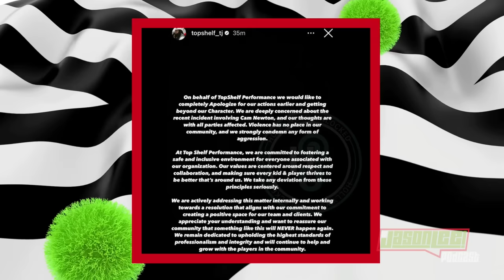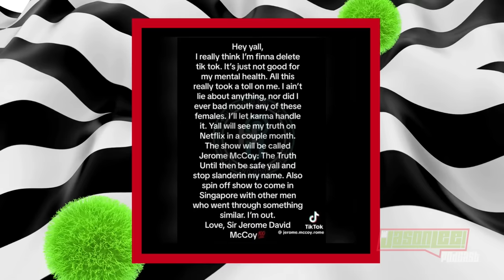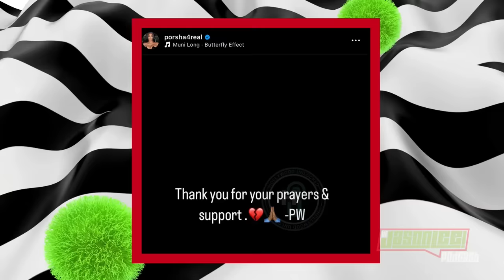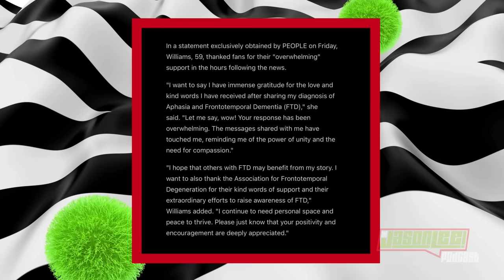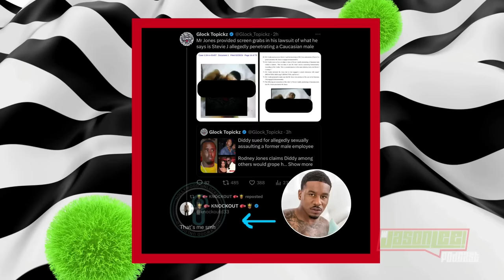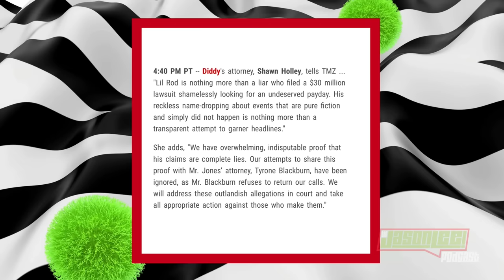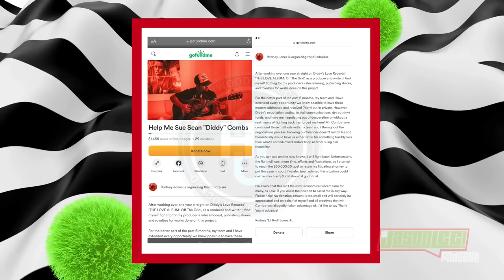JLP 32: Diddy's New Lawsuit, Wendy Williams' New Doc, Porsha Williams' Divorce, Cam Newton's Brawl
The Jason Lee Podcast is back with another must-listen episode diving into the latest and most controversial topics from the world of entertainment and beyond. From unexpected brawls and viral exposures to high-profile divorces and legal battles, we're covering the stories that have everyone talking.

Hot Topic 1: Cam Newton's Unexpected Brawl
Cam Newton gets involved in a physical altercation, leading to public apologies from coaches. We break down what happened and what it means for the football star's image.

Hot Topic 2: Viral Expose Leads to Legal Threats
A woman's viral video exposing her ex-husband has caught the internet's attention, and now he's considering legal action.

Hot Topic 3: Porsha Williams' Divorce Drama
Porsha Williams files for divorce after her husband's U.S. citizenship is denied over fraud felonies.

Hot Topic 4: Wendy Williams' Health and New Docuseries
Wendy Williams faces a new health diagnosis amidst the launch of the Lifetime docuseries "Where Is Wendy Williams?".

Hot Topic 5: Diddy's Legal Troubles
Diddy is hit with another SA lawsuit, this time from a former male employee. Representatives for Diddy and Justin speak out.